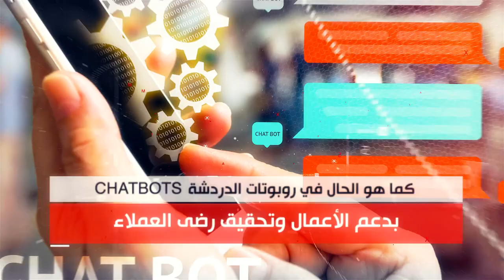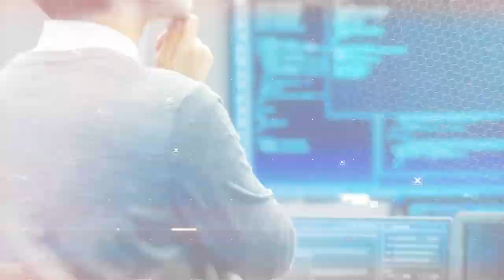Avaya AI Call Centers KSA Short